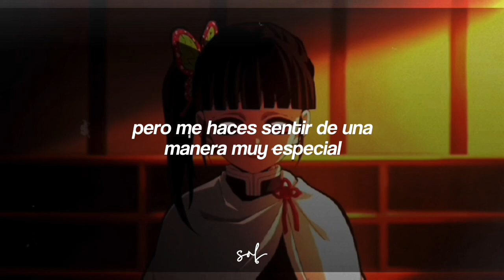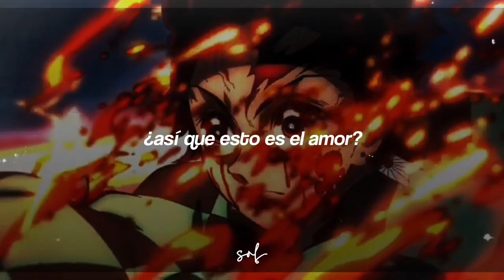JVKE ‐ This Is What Falling in Love 「Letra」 Kimetsu No Yaiba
@JVKE — This Is What Falling In Love